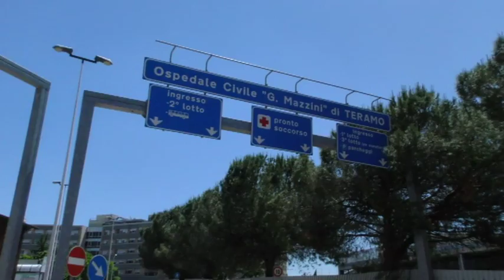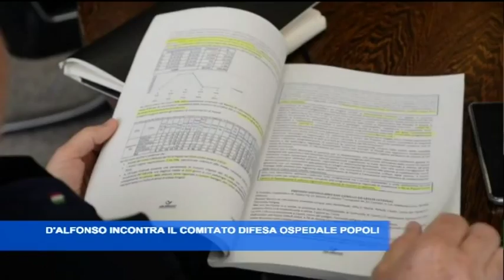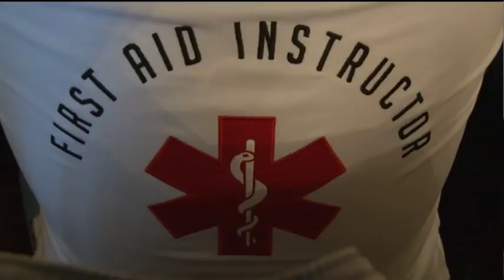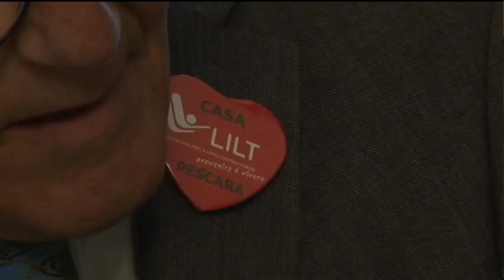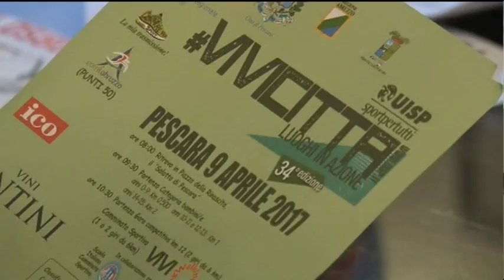TgSei Edizione della notte Venerdì 7 aprile 2017